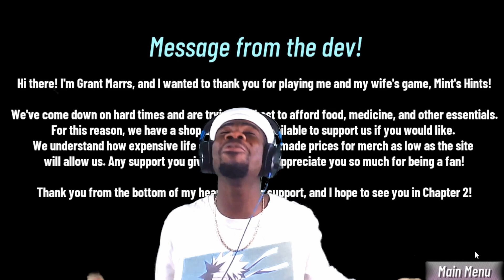THIS Blues Clues Inspired HORROR GAME is CUTE BUT SCARY!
THIS Blues Clues Inspired HORROR GAME is CUTE BUT MOSTLY TERRIFYING!

Mint’s Hints is a canceled children’s show, and you’ve found yourself on the old set. Find paw-shaped Hints with special ghost-detecting Flashbrights, and discover the secret behind the show’s closure with your Happy-Go-Lucky Notebook, but be careful, the stars of the show are after you.